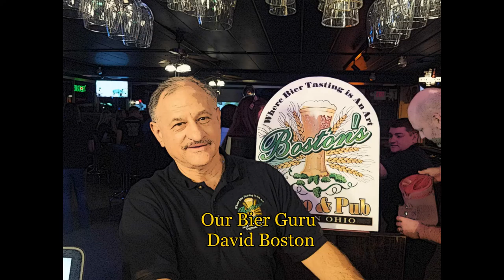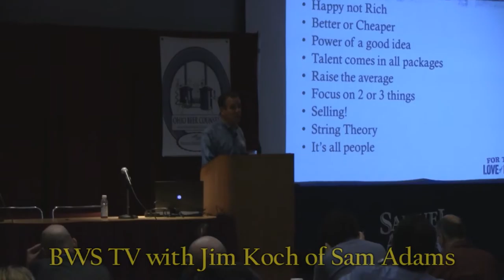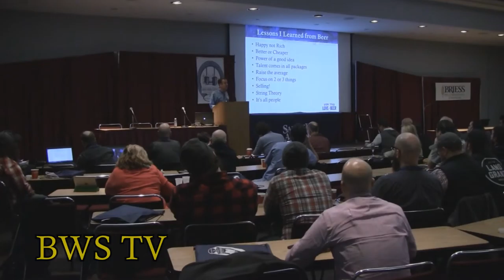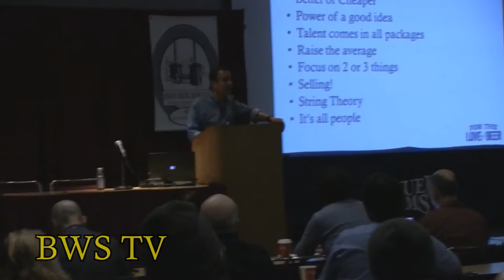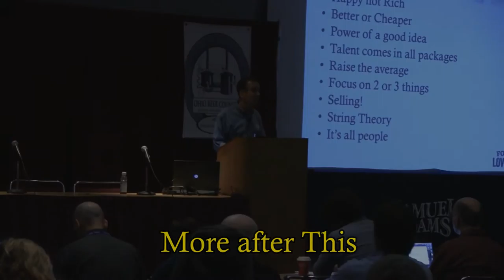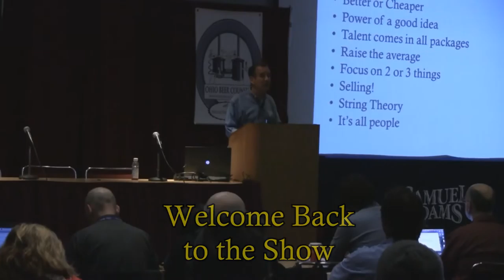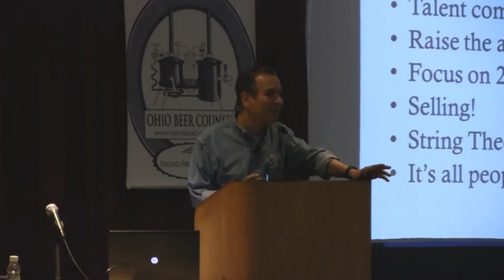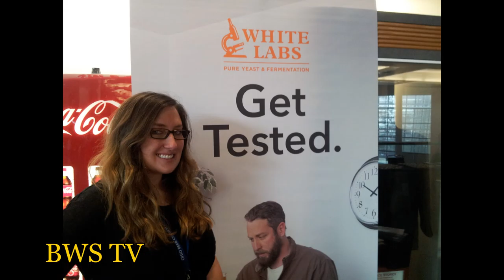Bier, Wine & Spirits Part #4 at The Ohio Craft Beer Conference Guest Speaker Jim Koch of Sam Adams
Bier, Wine & Spirits Part # at The Ohio Craft Beer Conference Guest Speaker Jim Koch of Sam Adams talks about starting Sam Adams & business in general.